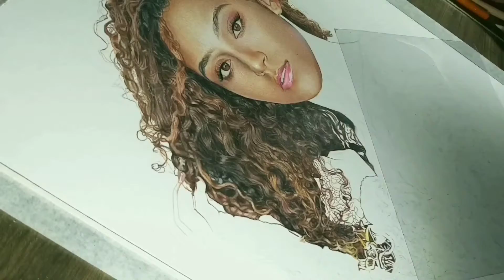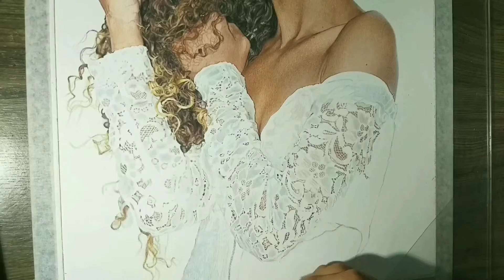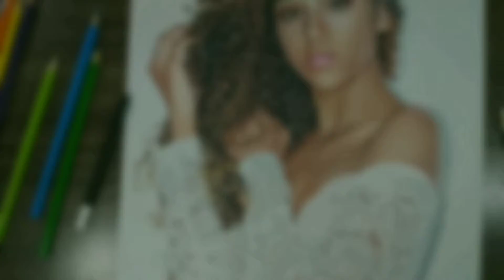Desenhando - Erika Ketlyn 💙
Desenho - dedicado  @erika_ketlyn, uma amiga que sempre me encantou com seu jeito agradável de ser, ao meus olhos eu vejo arte transbordando em você, e isso me espira muito.

Espero que gostem galera 💙

Materiais usados no desenho!

🎨 Papel A3 canson  224 gramas.
🎨 lapis da statler Hb
🎨 Ecolápis Faber castell, caixa 48 e 12+3 caras & cores linha escolar.
🎨 caneta gel branco & caneta posca